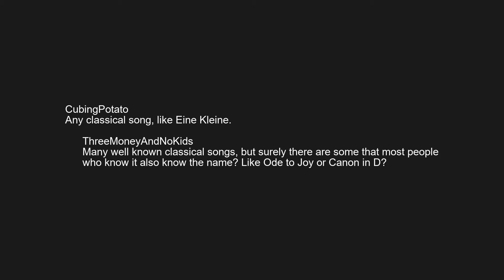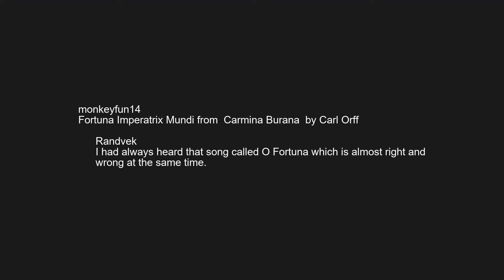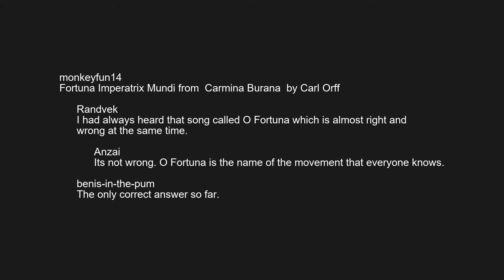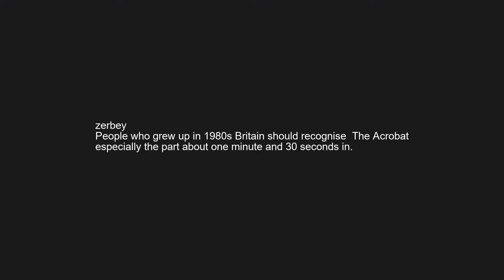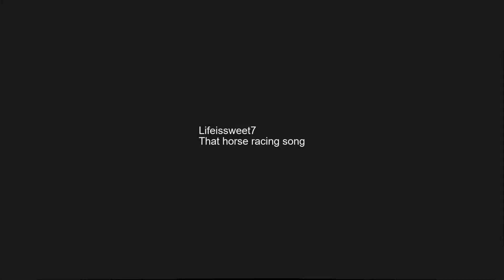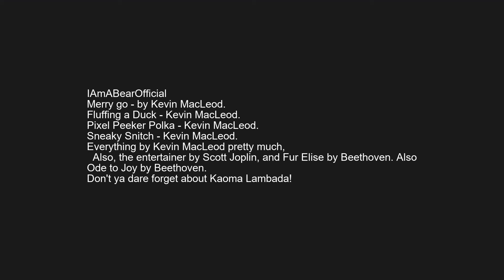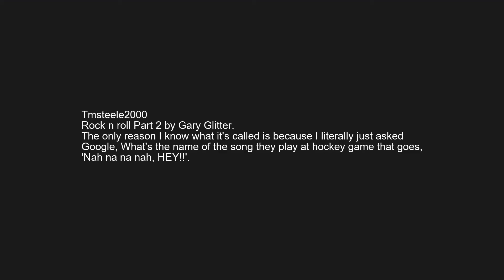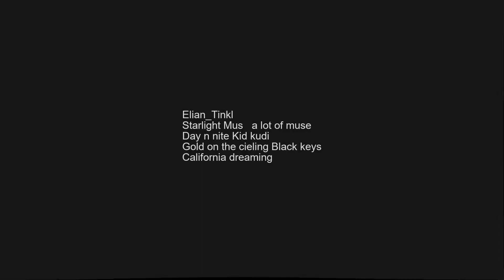r/askreddit | What song does no one know the name of but will instantly recognize?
What song does no one know the name of but will instantly recognize?